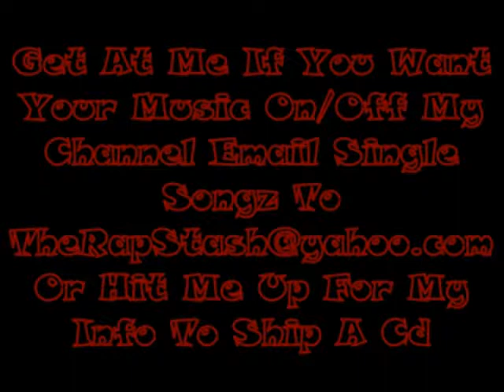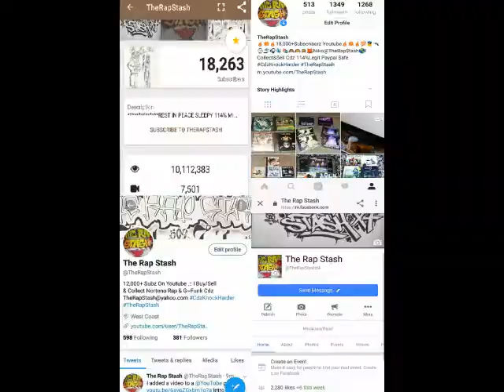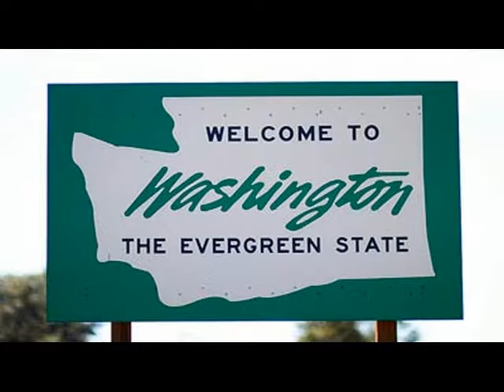Its Official By Mak One